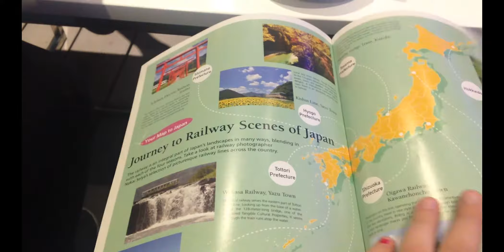small things | jan 2018